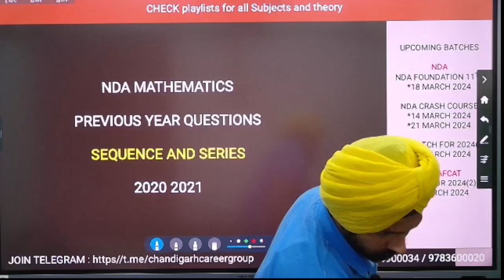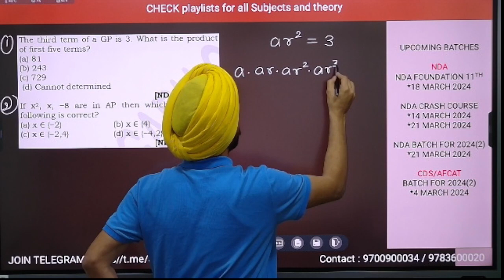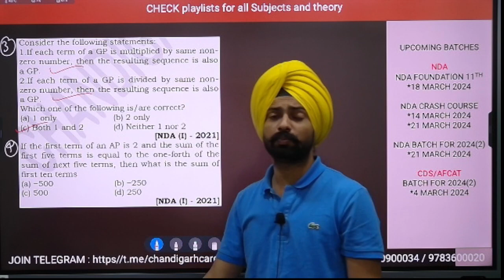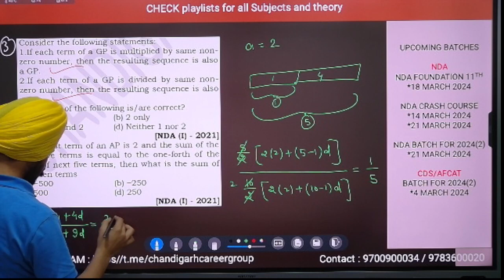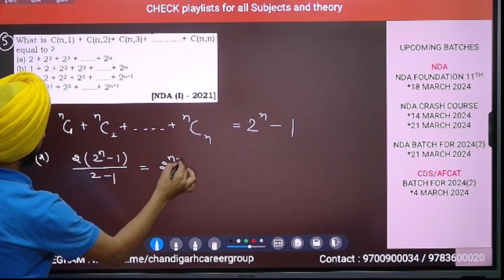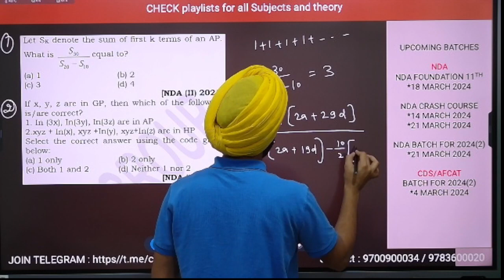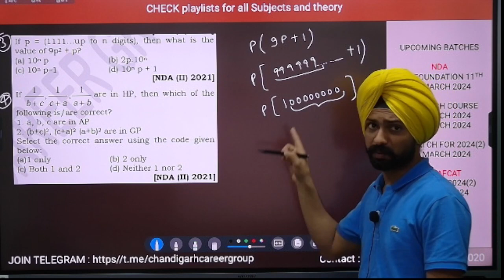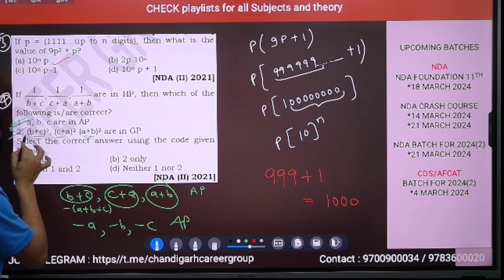Sequence and Series 2020 2021 NDA mathematics previous year questions by Sandeep Brar